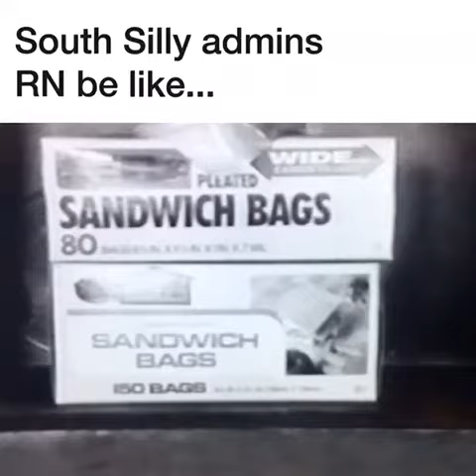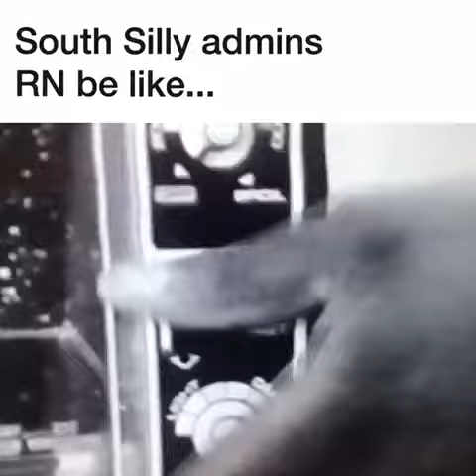South Silly Admins Be Like...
This video earned me a temporary ban from a facebook group. Amazing times we live in!